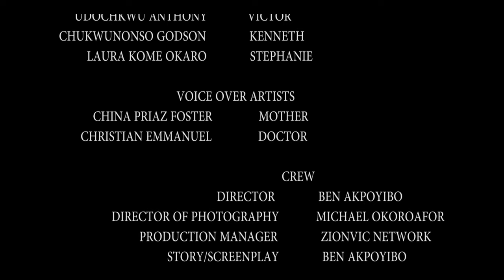OFFICIAL: SO MANY COLOURS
So many Colours movie tell the story of medusa the ancient goddess with snakes head returned to human world after the war to regain her power by killing a human as sacrifice and then destroy the world and return to her world. but unfortunately for her some human possesses abilities magic to stop her from destroying the world.